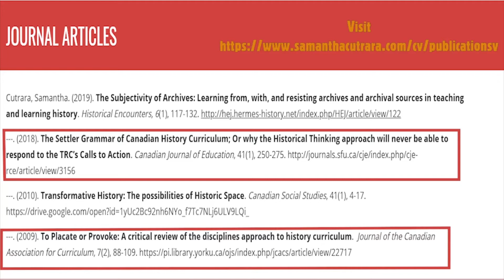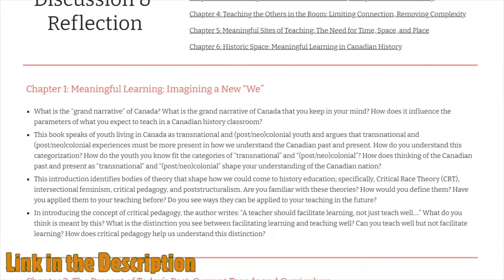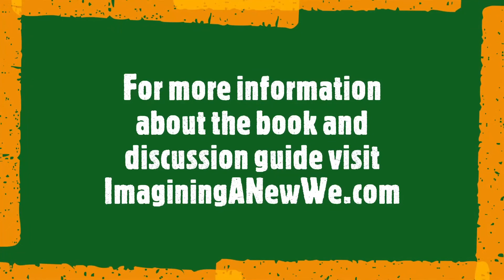Mondays are Meaningful! Reflecting on PostNeocolonialism & a Skills Emphasis in History – Nov 23, 20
Because Mondays are meaningful, I explore what is meant by (post/neo)colonial Canada and also question whether history is for understanding self or developing "techniques" of doing history.

I quote Bob Davis: “to find your place in the universe is profoundly different from having a bundle of techniques in your pocket” (1995, 77–78).